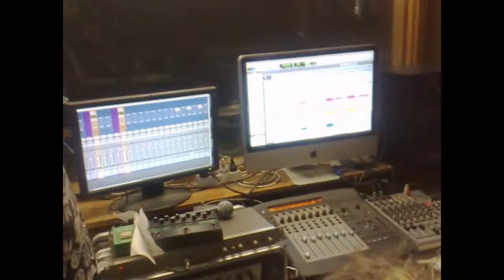Cornstalk Studio 1 No Idea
Cornstalk in the studio recording track "No Idea" to be released on the coming album.